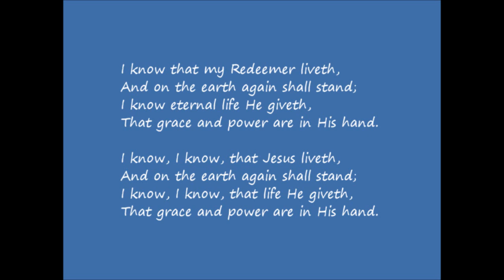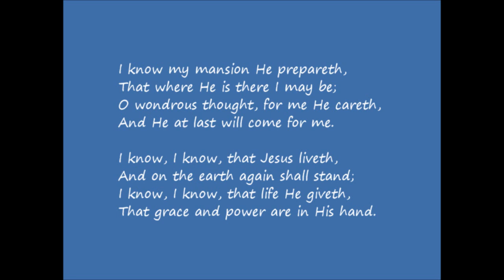I Know That My Redeemer Liveth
I Know That My Redeemer Livith. Acappello rendition by the Roxbury Union Congregational Church Choir, Roxbury Vermont. Choir Director Dennis Báthory-Kitsz